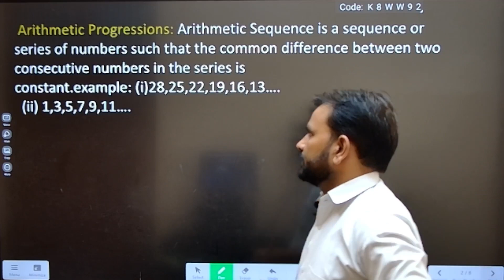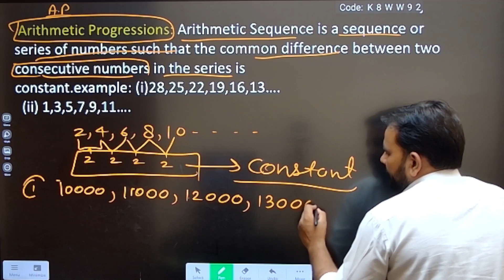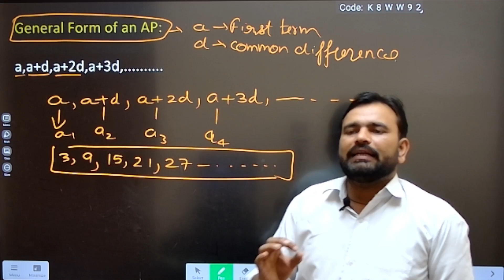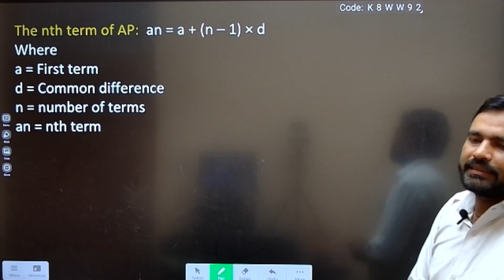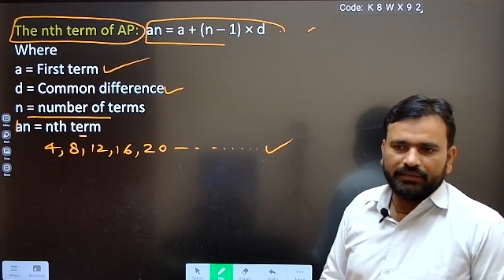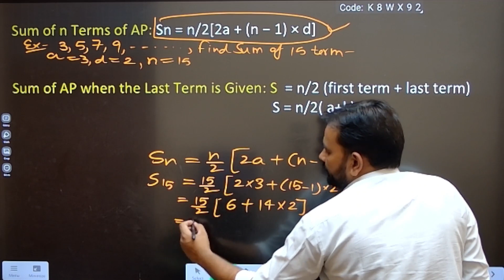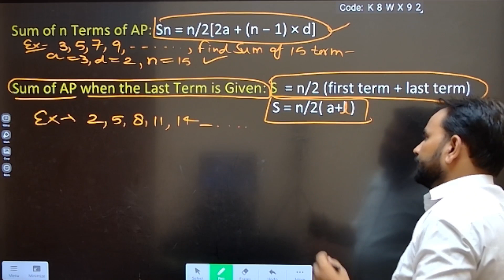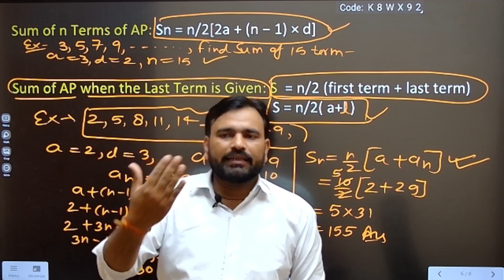Class-10th Maths|| Chapter-Arithmetic Progression|| Introduction